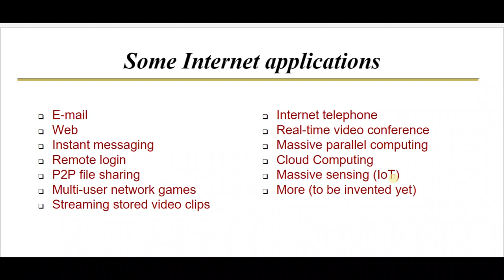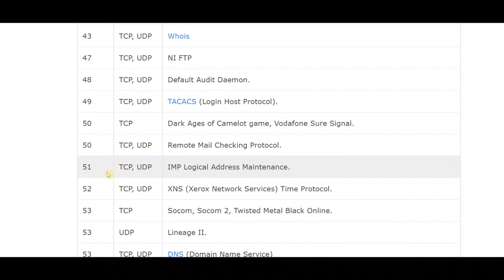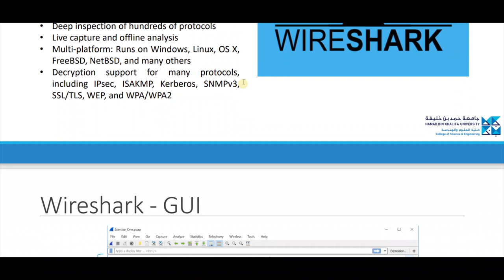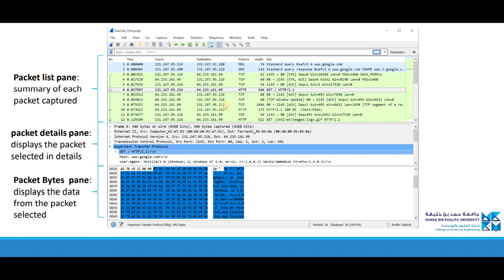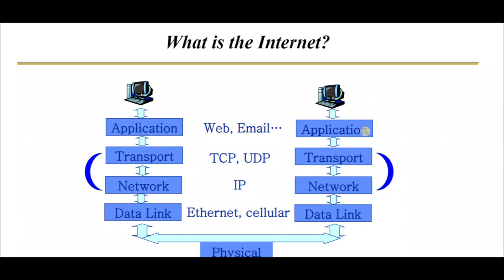TCP/IP شرح بالعربي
what is a TCP/IP?
brief intro about TCP/IP model